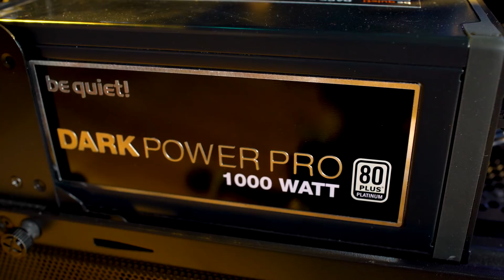Newegg Insider: Hard Tubing and Gaming with Alphacool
We wanted to show how easy and awesome hard tube liquid cooling is, so we teamed up with German companies Alphacool and be quiet! to put together our Arctic Blast build. This beautiful custom cooling loop looks amazing in blue and white, and helps keeps temperatures super low so we can push every bit of performance out of our CPU and GPU.  Check it out!

Credits:
Director of Photography: Jarrett Sexton
Editor: Kejah Murray